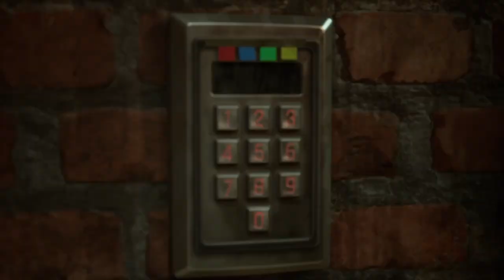Wine Cellar Door Code Puzzle - (Curator's Cut) - The Devil In Me (The Dark Pictures Anthology)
In this video I'll show you how to complete the wine cellar door code puzzle in the curators cut version of The Devil In Me - the latest game of season 1 in The Dark Pictures Anthology series

Videos are edited and shared via Filmora Pro 9 And PS5 SHAREFACTORY